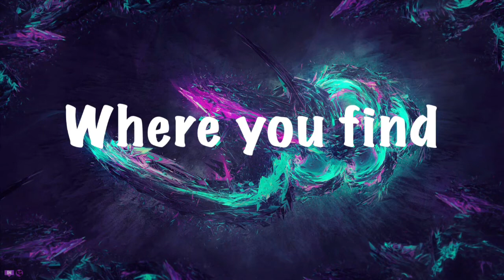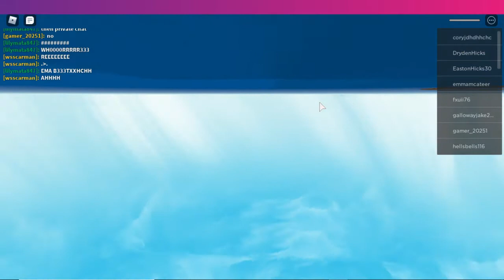ROBLOX Natural Disasters!(ft. Party Cow) | NO DEATH FOR ME!!!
Salutations NickiRickies today we are playing roblox and we are playing original maps! Hope you enjoy!